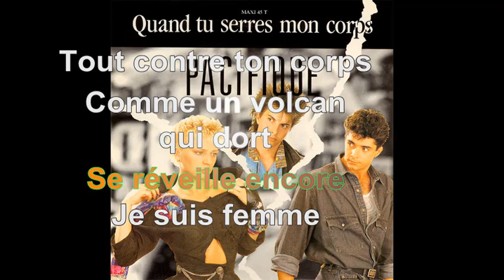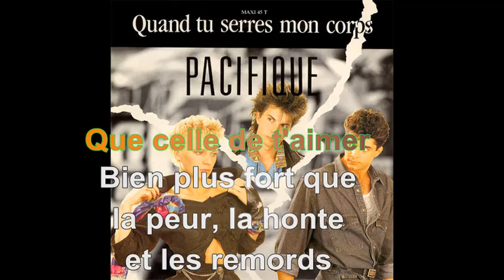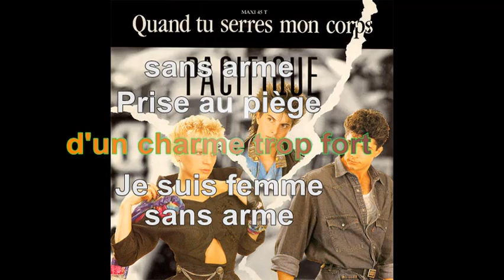Pacifique - Quand tu serres mon corps [Paroles Audio HQ]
100 pour cent France participe au Programme Partenaires d’Amazon EU, un programme d’affiliation publicitaire conçu pour permettre à des sites de percevoir une rémunération grâce à la création de liens vers Amazon.fr

Paroles
C'est toi
Qui a guidé mes premiers pas
Dans les jardins secrets
De l'amour en liberté
De toi
J'ai appris à subir la loi
Esclave de tes bras
J'ai oublié la peur, la honte et les remords
Quand tu serres mon corps
Tout contre ton corps
Comme un volcan qui dort
Se réveille encore
Je suis femme sans arme
Prise au piège d'un charme trop fort
Se réveille encore
Et mon âme s'enflamme
À ce feu qui me dévore
De toi
Je garderai le goût secret
Des plaisirs indiscrets
De tous nos jeux dangereux
Pour toi
Je n'aurai jamais d'autre loi
Que celle de t'aimer
Bien plus fort que la peur, la honte et les remords